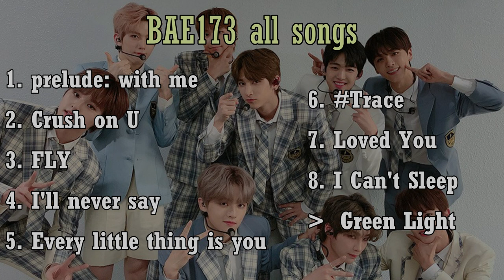[Playlist] BAE173 (비에이이173) All Songs 2020-2021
This playlist includes all songs of their first mini album INTERSECTION : SPARK and their second mini album INTERSECTION : TRACE.

The songs included in this video are not mine.